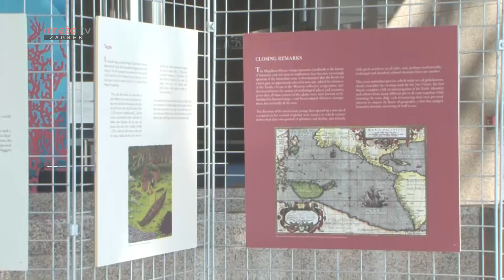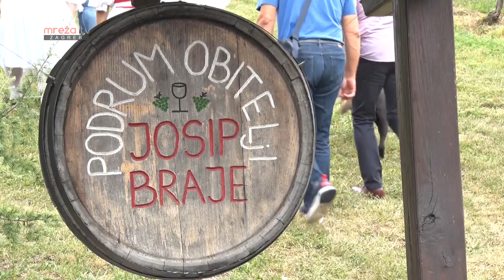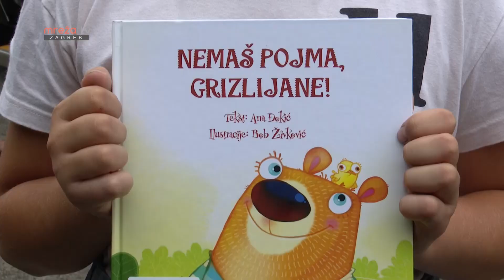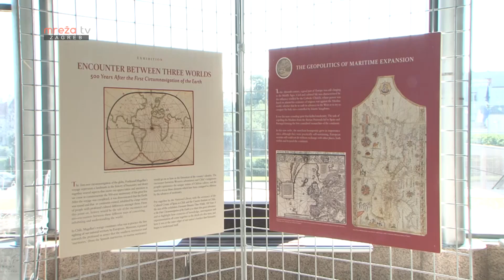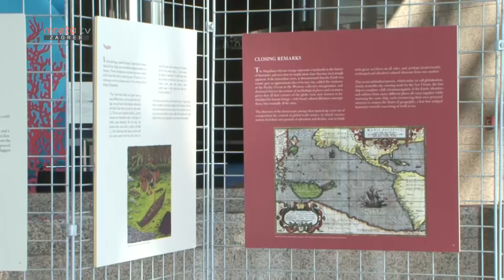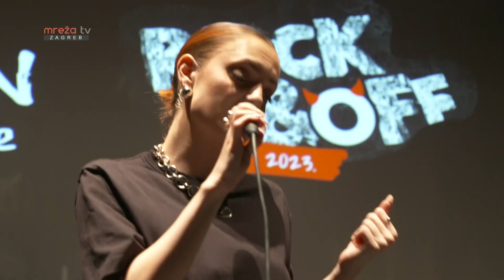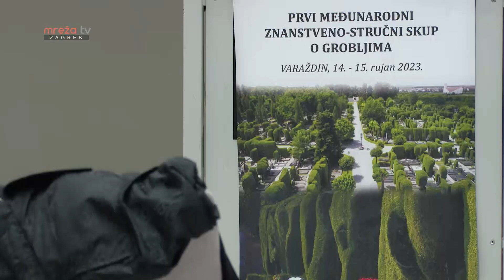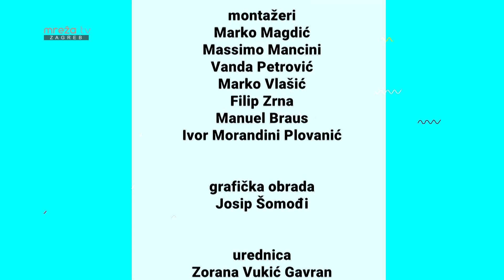LJETNI ĐIR 15.09.2023.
Mreža Tv